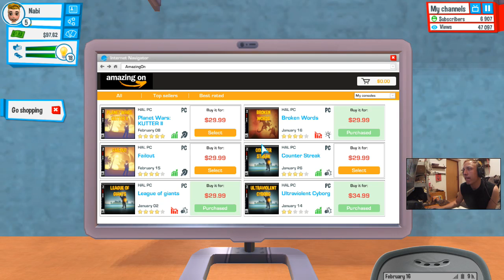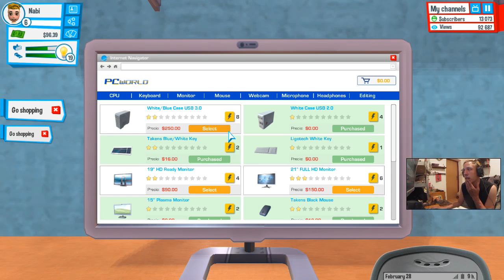#4 YouTubers Life | Lets rak and play | rozwiązany bug Failout dobre pierwsze wrażenia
Youtubers Life jest symulacją życia youtubera, w której dążysz do bycia największym na świecie vloggerem w historii poprzez edycję wideo, zdobywanie fanów. Stwórz swoją postać - istnieją tysiące zabawnych kombinacji - i zacznij nadawać swoje pierwsze audycje w przytulnym pokoju swoich rodziców, w którym dorastali jak byłeś mały.